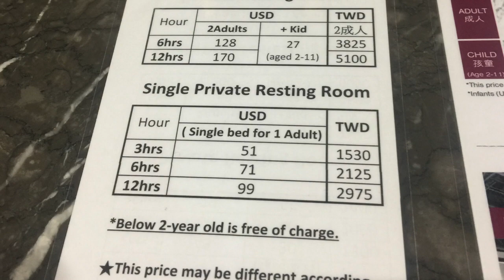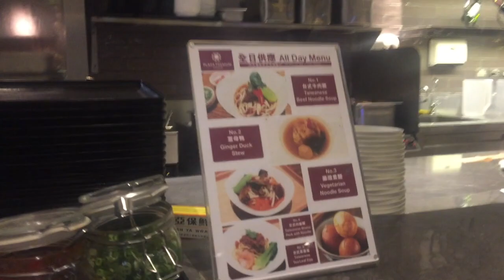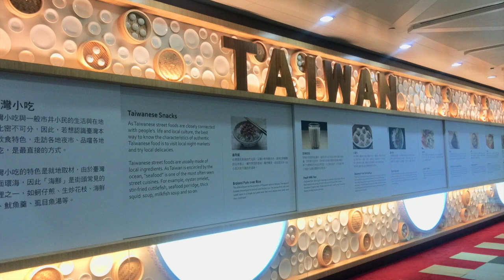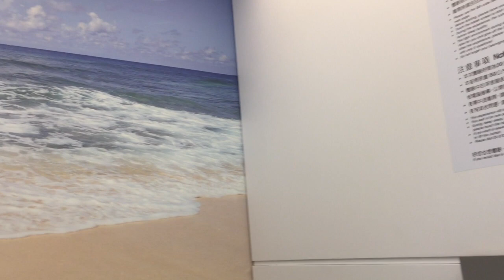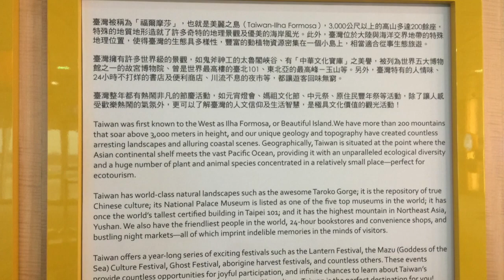สนามบิน Ep.2 ไต้หวัน เปลี่ยนเครื่อง อาบน้ำ นอนพัก มีทั้งแบบจ่ายเงินและแบบฟรี (เสียงเบากด cc ซับไทย)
Plaza Premium lounge Taiwan,จะเป็นเลาจ์ที่ต้องจ่ายเงิน นาที่ที่ 3:39 เป็นต้นจะเป็นมุมฟรี มีทั้งห้องออกกำลังกาย ที่อาบน้ำ ห้องอ่านหนังสือ ตามไปดูกัน  มุมกิจกรรม Take a nap and  activities in Taipei airport during transit